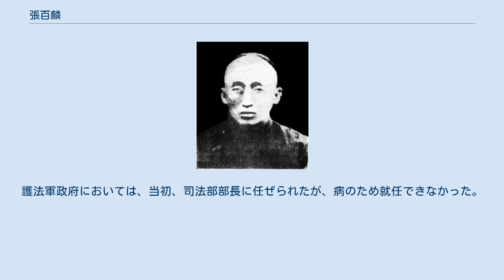張百麟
張 百麟（ちょう ひゃくりん）は清末民初の革命家・政治家・ジャーナリスト。
貴州辛亥革命を指導した革命派の人物である。
字は石麒。
 15歳で貴陽府諸生となる。
1902年（光緒28年）、日本に留学して早稲田大学法政速成科に入り、翌年に帰国した。
1907年（光緒33年）、公立貴州法政学堂に入学し、同年12月に、貴陽で革命派の組織である自治学社を結成した。
1909年（宣統元年）、張百麟は自治学社社長となり、『自治雑誌』・『西南日報』などの機関紙を発行している。
翌年、貴州省咨議局議員に選出された。
 1911年（宣統3年）10月に辛亥革命が勃発すると、11月に張百麟は新軍を率いる楊藎誠・趙徳全らとともに蜂起し、貴州軍政府を樹立した。
楊藎誠が都督となり、張百麟は枢密院院長に任じられている。
しかし軍政府内では、張百麟らの革命派、趙徳全らの新軍のグループと、任可澄らの立憲派、劉顕世らの旧軍のグループとの間で激しい対立が生じていた。
そして任可澄・劉顕世らは、翌1912年（民国元年）3月、唐継尭率いる滇軍（雲南軍）を貴陽に招きいれ、張百麟・趙徳全らのグループを粛清してしまったのである。
張百麟は九死に一生を得て上海へ脱出した。
 同年5月、張百麟は上海で西南協会政治促進会を結成した。
8月には、国民党に加入している。
翌年の二次革命（第二革命）に際しては、黄興の下で秘書長をつとめた。
1916年（民国5年）7月、北京政府内務部参事兼高等警官学校副校長となっている。
その翌年には辞職して南下し、孫文（孫中山）の護法運動に加わる。
護法軍政府においては、当初、司法部部長に任ぜられたが、病のため就任できなかった。
 1919年（民国8年）10月、上海にて病没。
享年42。